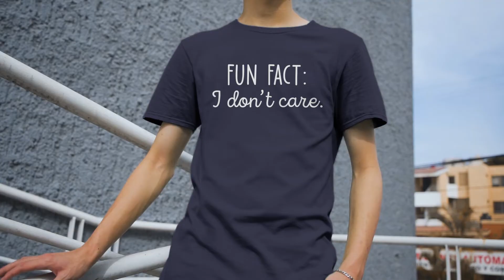Fun Fact I Don’t Care Unisex Jersey T-Shirt Made in USA